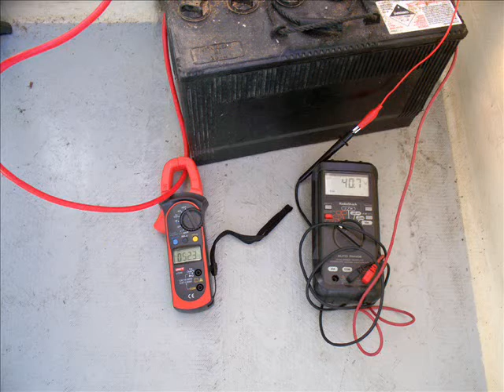18m_Proa_ Electric_Thruster_V2_Test2.wmv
!8m Proa with single 4kW electric thruster operating initially at 2kW and then 1kW.  Power limited by old lead/acid batteries.